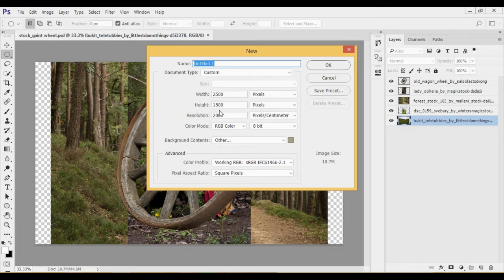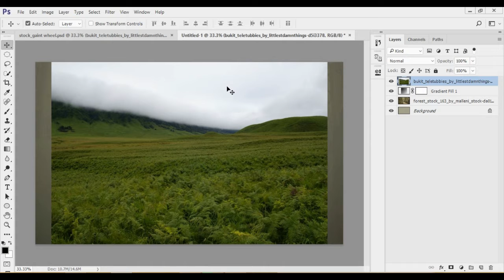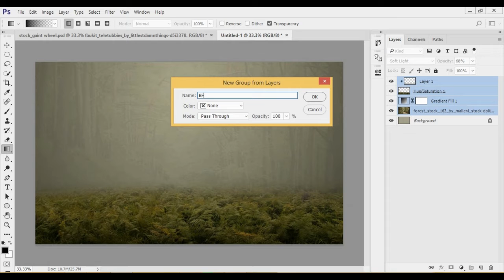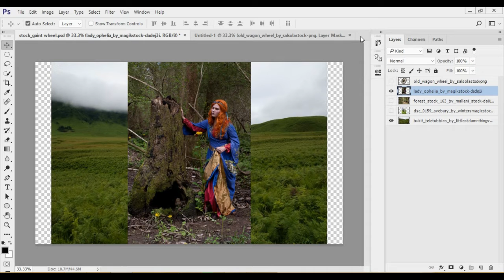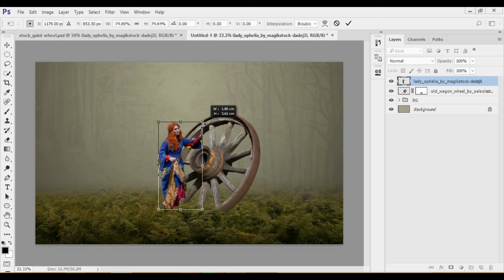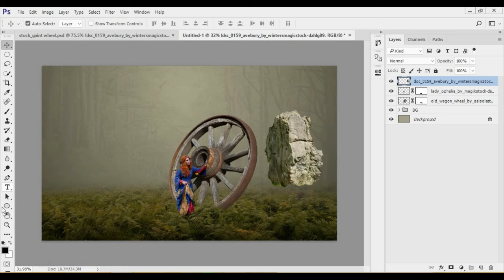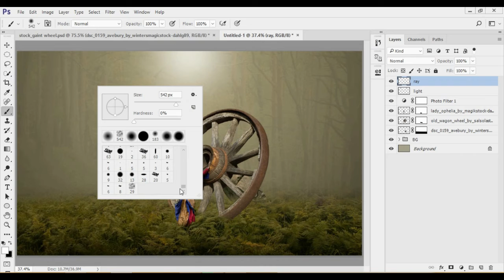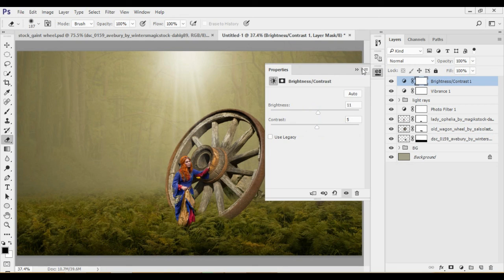Gaint Wheel Photo Manipulation | Learn Photoshop CC 2017 | NC Edits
⬇⬇⬇   ▶Links◀   ⬇⬇⬇

▶Gaint Wheel Photo Manipulation With Model Girl At Forest In Photoshop CC 2017 !!